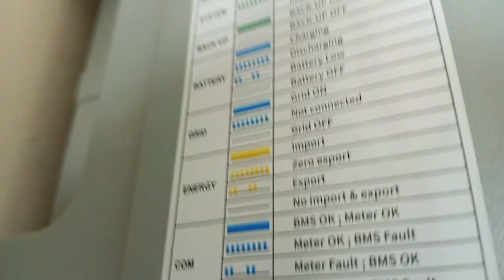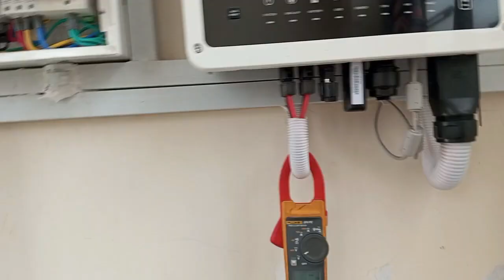20 KW Grid tied solar system | 20kw ongrid system installation | goodwe inverter installation cost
in this video we can discuss about solar solutions and electrical works and also we discuss about 20kw ongrid or grid tie solar inverters prize in pakistan and instalation method